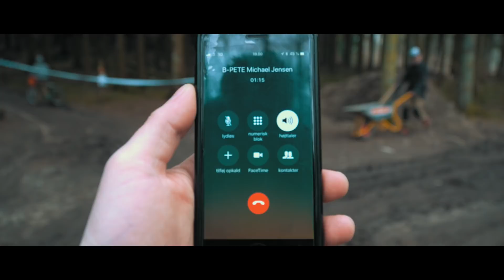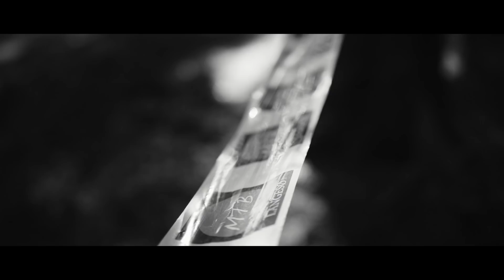VLOG 013 buildjumprepeat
Uha uha uha... En sløj søndag betød at vi måtte på den igen mandag. Efter at påskens hårde arbejde ikke har udartet sig som forventet, så er der i disse dage et eksperiment igen på bakken. Vi skal have kasserne op og køre igen... Hurtigt! Men bare rolig, vi arbejder både dag og nat :D

Vel mødt søndag!